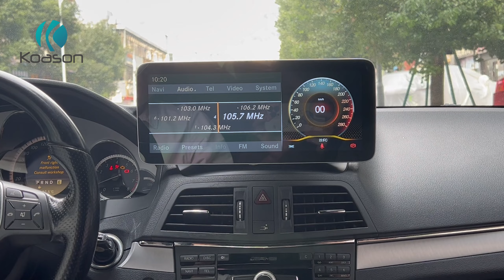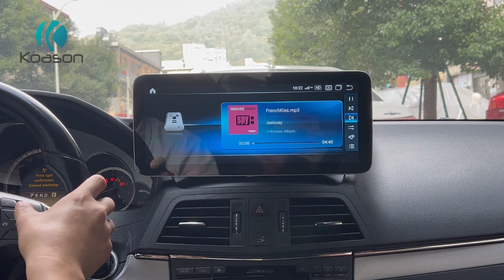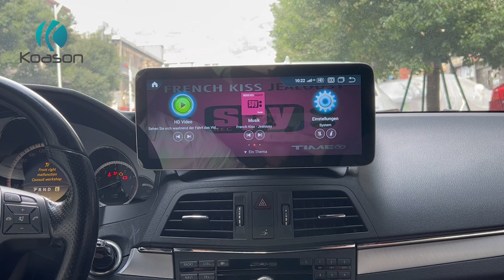Mercedes Benz E class Coupe W207/C207 W212 Android Screen Upgrade CarPlay | Koason 12.3" Display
Koason 12.3inch Android Benz E coupe C207/A207 GPS screen stereo multimedia player operation in car.